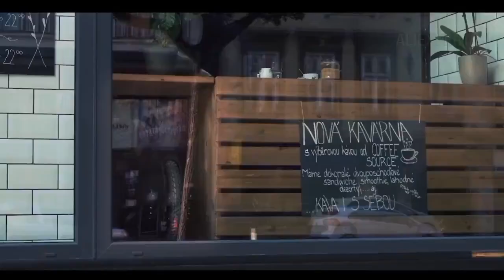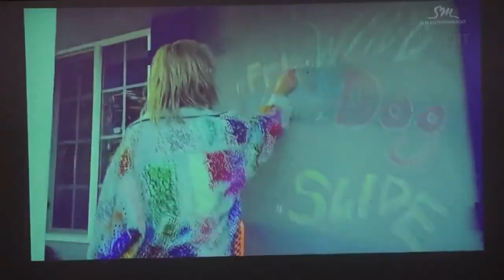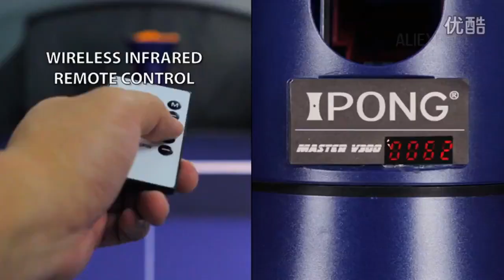TOP 10 COOL PRODUCTS 2019 FROM ALIEXPRESS. REVIEW ELECTRONICS & GADGETS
The best aliexpress products 2019 - gadgets and electronics. Review amazing Technology 2019.
Review The Best Products With AliExpress 2019. Buy Online Amazing and best things. China Gadgets. Toys. Cheap Electronics. Stuff. Unboxing. Goods. Things. Watch. Overview.

TOP 10 COOL PRODUCTS 2019 FROM ALIEXPRESS HERE
0:17 Hoverboards - /
01:08 Xiaomi Very cool helmet - /
02:02 Mini-karting
02:29 INMOTION V8 electric unicycle - /
03:37 Laser projector for Full HD - /
04:11 Very cool roller skates
04:52 Electric skateboard with dual engine - /
05:51 Training Machine Automatic Table Tennis - /
06:20 Smart watch COLMI V11 - /
07:51 Electric scooter for adults - /